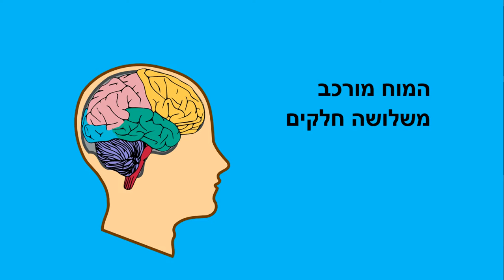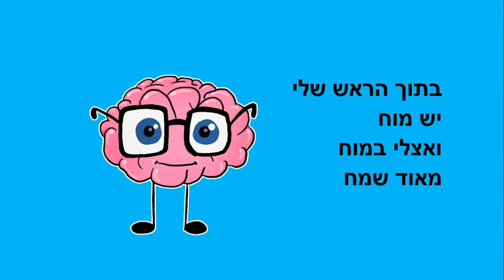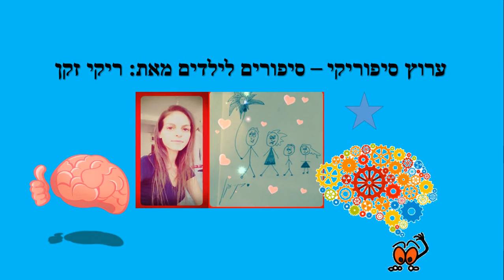המוח - סיפור לילדים - כתבה: ריקי זקן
המוח
סיפור ילדים - מבנה המוח